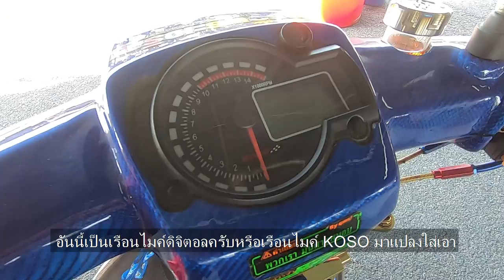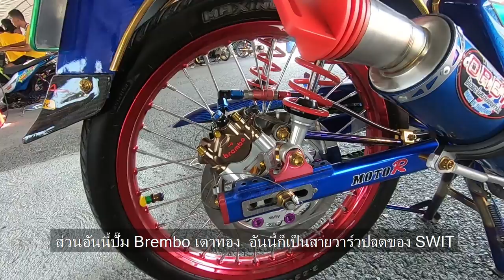สีสันสองล้อแดนใต้ แหวก! แต่เท่! ขับได้จริงจากพัทลุง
สีสันสองล้อแดนใต้ แหวก! แต่เท่! ขับได้จริงจากพัทลุง กันสะบัดขนาดนี้ จะขี่ไหวหรออออ!!?